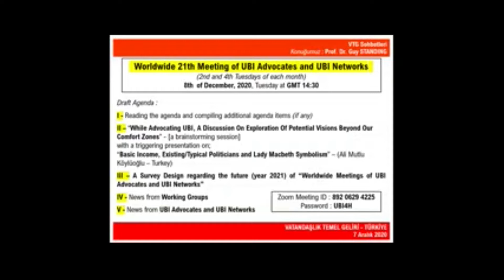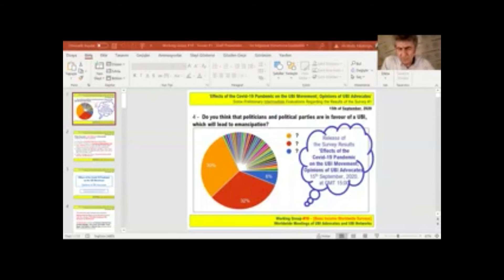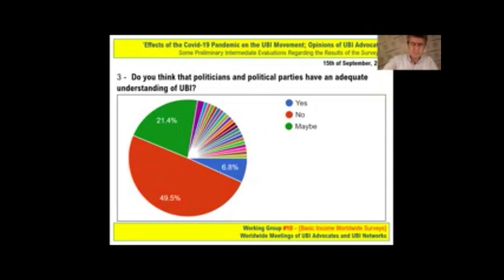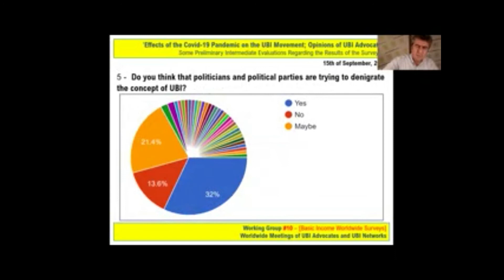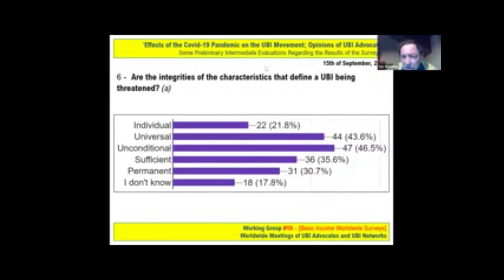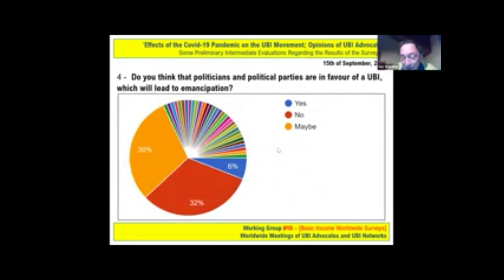‘VTG Sohbetleri’ - Konuğumuz : Prof. Dr. Guy STANDING - 7 Aralık 2020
Söz konusu toplantının davet mesajı aşağıda paylaşılmaktadır :

‘VTG Sohbetleri’ çerçevesinde, değerli arkadaşımız Prof. Dr. Guy STANDING, 7 Aralık 2020, Pazartesi günü, saat 18:15’te, Zoom üzerinden bizlerle birlikte olacak.

İngilizce olarak gerçekleşecek toplantı sırasında hem kendisi ile Temel Gelir konusunda sohbet edeceğiz, hem de olası soruları cevaplamaya çalışacak.
İlginizi çekerse, mutlaka bekleriz.

Düşününce; VATANDAŞLIK TEMEL GELİRİ…

+ VATANDAŞLIK TEMEL GELİRİ - TÜRKİYE
+ ‘BİR ŞEY YAPMALI…’
+ VATANDAŞLIK TEMEL GELİRİ Araştırma Geliştirme Kültür ve Yayma Derneği